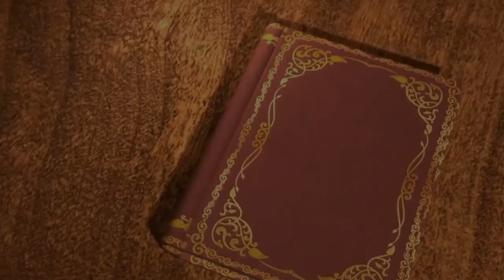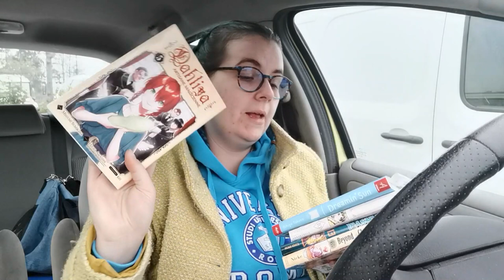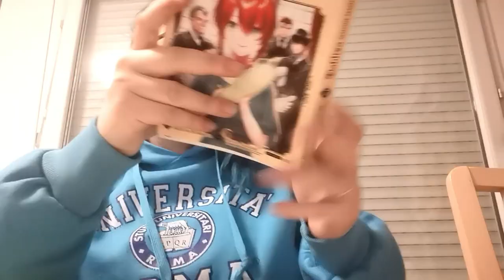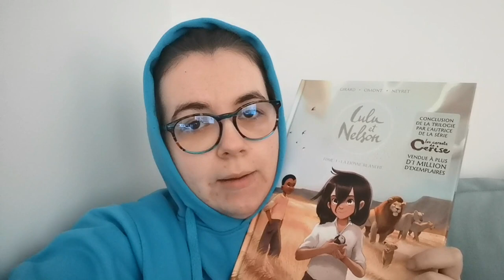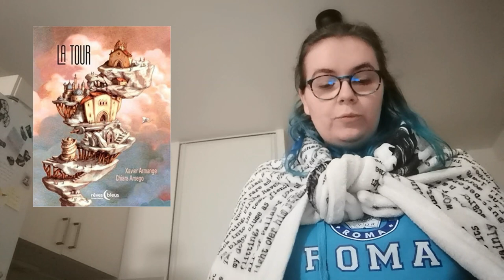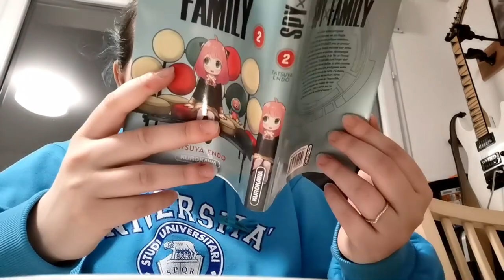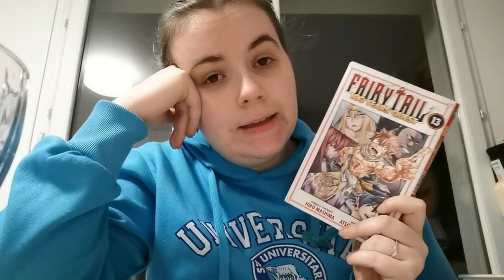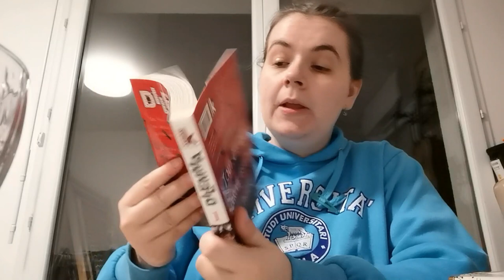En 3 jours de travail, combien de graphiques suis-je capable de terminer ?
Livres présentés :
- Dahliya, artisane magicienne, tome 5 de Megumi Sumikawa, Hisaya Amagishi et Kei aux éditions Komikku
- Les Carnets de l’apothicaire, tome 10 (version collector) d’Itsuki Nanao et Nekokurage aux éditions Ki-oon
- Dreamin’ Sun, tome 3 d’Ichigo Takano aux éditions Akata
- Beyond the clouds, la fillette tombée du ciel, tome 5 de Nicke aux éditions Ki-oon
- Mashle, tome 13 de Hajime Komoto aux éditions Crunchyroll
- Lulu et Nelson, tome 1 : Cap sur l’Afrique de Girard, Omont et Neyret aux éditions Soleil dans la collection métamorphose
- Lulu et Nelson, tome 2 : Le Royaume des lions de Girard, Omont et Neyret aux éditions Soleil dans la collection métamorphose
- Lulu et Nelson, tome 3 : La lionne blanche de Girard, Omont et Neyret aux éditions Soleil dans la collection métamorphose
- La Tour de Xavier Armange et Chiara Arsego aux éditions d’Orbestier – Rêves bleus
- Spy X Family, tomes 1 et 2 de Tatsuya Endo aux éditions Kurokawa
- Dilemma, tome 1 de Hajime et Tatsuya Tôji aux éditions Komikku
- Fairy Tail, 100 years quest, tome 13 de Hiro Mashima et Atsuo Ueda aux éditions Pika